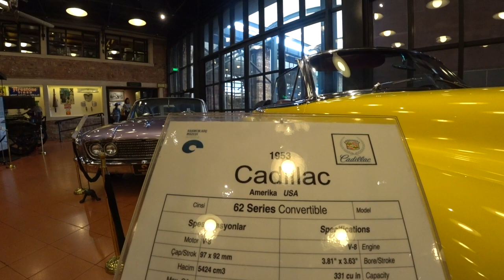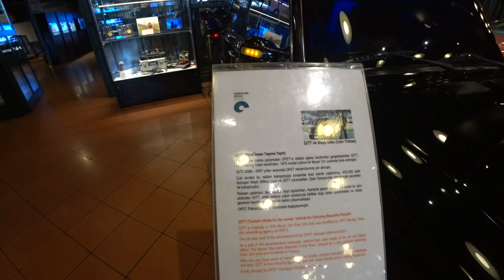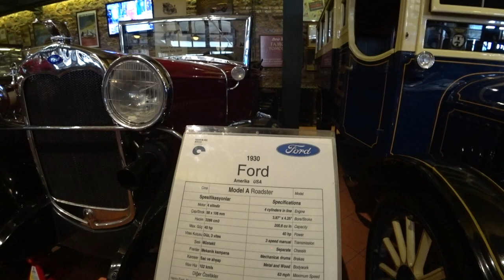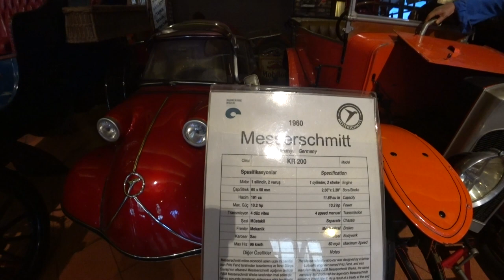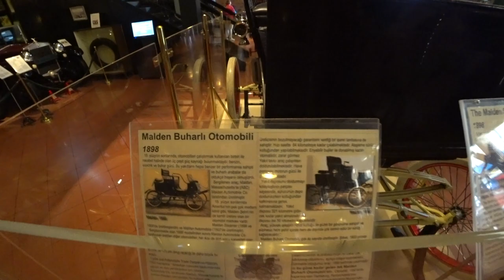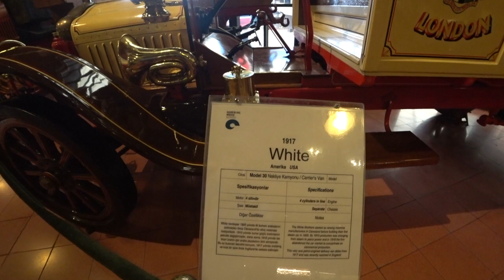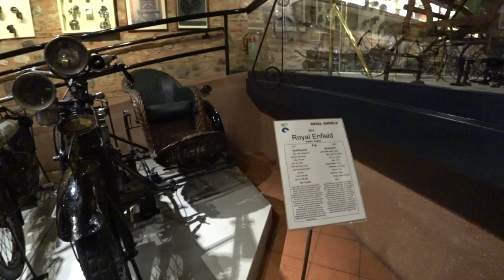Самые Дорогие Коллекционные Машины - Музей Рахми М. Коча Стамбул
Огромный город Стамбул, в котором за короткий промежуток времени неспешной ходьбы можно увидеть большое количество разнообразных и интересных мест, магазинов и культурных памятников
Музей Рахми М. Коча — частный промышленный музей, посвящённый истории транспорта, промышленности и коммуникаций в Стамбуле, Турция. Музей был основан в 1991 году Рахми М. Кочем, членом самой богатой династии Турции и бывшим председателем Koç Group. Он был открыт 13 декабря 1994 года